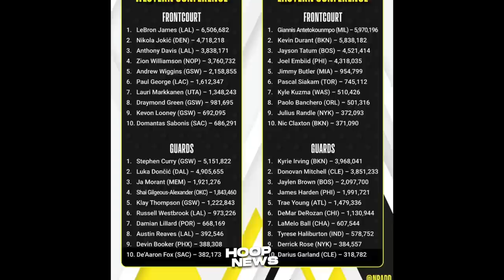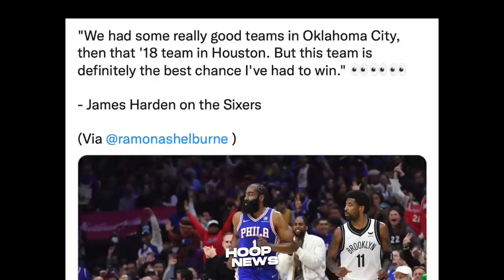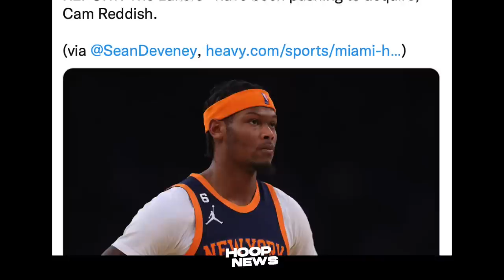Eto na ata ang Hinihintay ng Lakers fans na gagawing move ni Rob Pelinka...